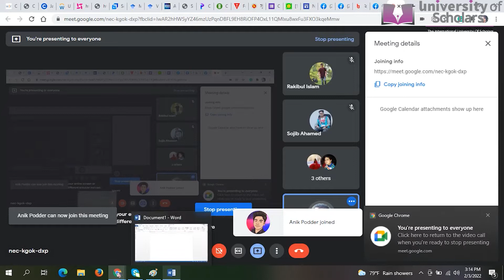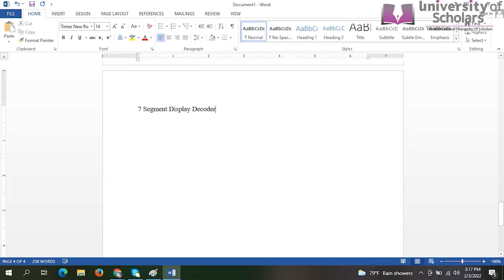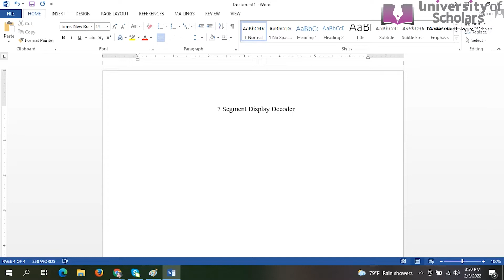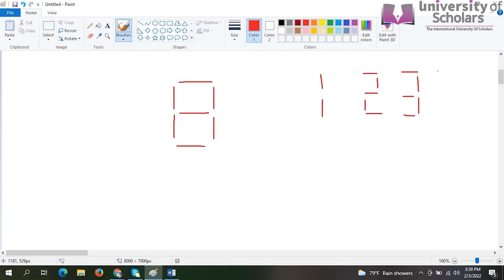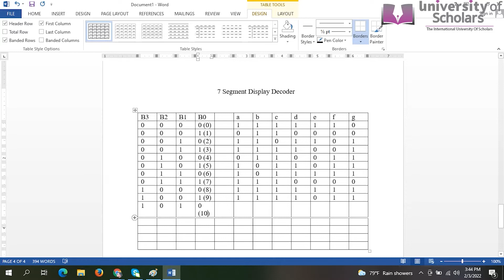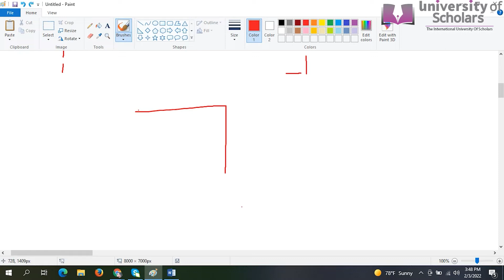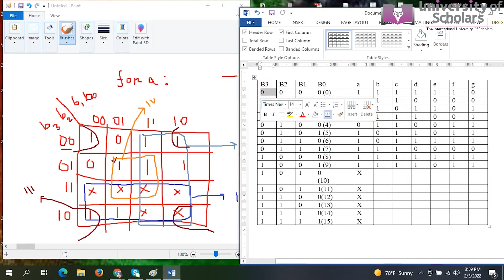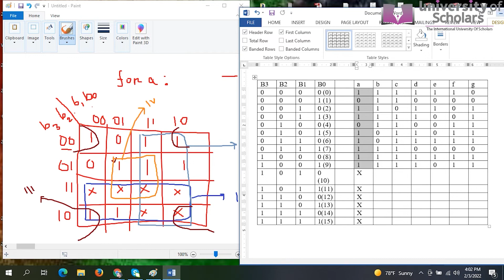Digital Logic Design| CSE | Reduanul Bari Shovon | University of Scholars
7 Segment Display with Decoder.